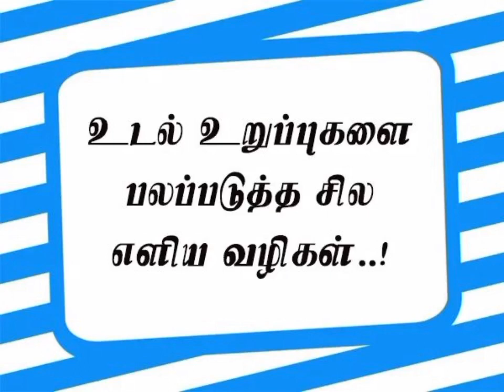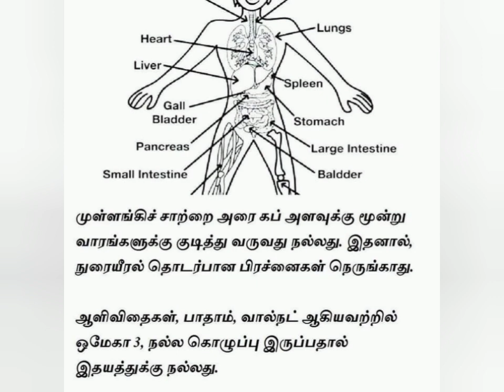body parts maintain in tamil